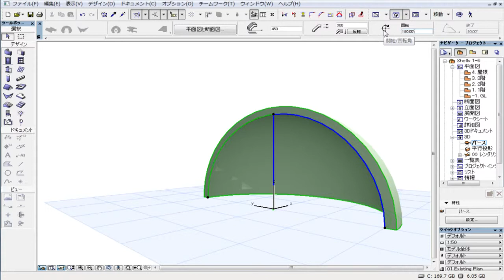ArchiCAD 15新機能-シェル-回転シェルの回転角設定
ArchiCAD 15新機能-シェル-
回転シェルの回転角設定

シェル構造 -多彩な新しいツールにより、押出、回転、ルールの形状を含む様々な建築形状を設計することができます。シェルは標準のBIM要素として、自然に設計および設計図書のワークフローに適合します。

回転シェルにのみ適用される設定の一つとして、回転角設定があります。